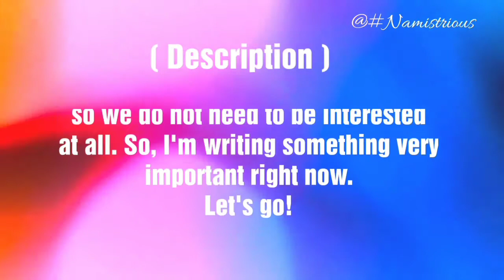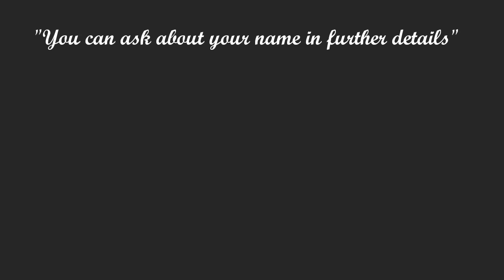FERNANDA name meaning | FERNANDA name and meanings | FERNANDA means‎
FERNANDA name meaning | FERNANDA meaning | FERNANDA name and meanings | FERNANDA means‎ @Namystrious @LuisaFernandaW @talkingtomcat1994 @FernandaLimaBONECASEMACAO @SoyFernandaBlaz @fernanda_concon @fernanda_concon @fernandaraamirez @FernandaPetrizimakeup

Fernanda Name Meaning | Fernanda Meaning | Fernanda Name | Fernanda Name Means | Fernanda Means | Fernanda Name Details | Fernanda Details | Fernanda girl Name | Fernanda